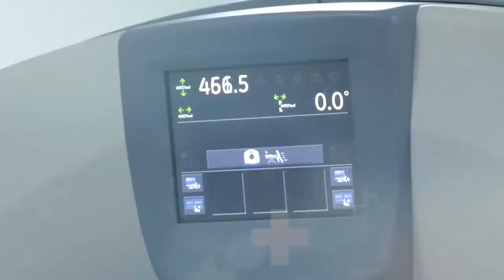CONDUCTORES RINDEN HONORES A SU PATRONA LA VIRGEN DEL CARMEN